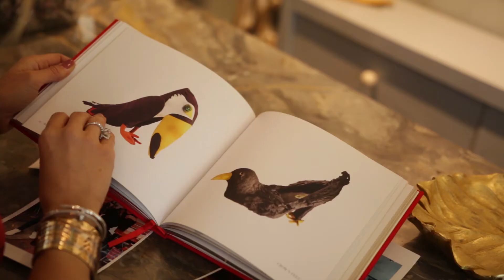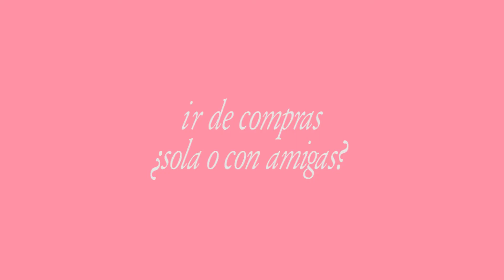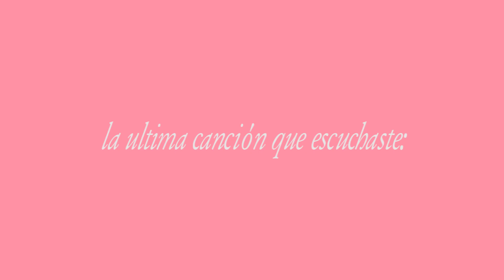Comercial para Gran Vía / TRENDWALKERS TALK : Elle Bechelani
EFECTO FOTOGRAFÍA Y MEDIOS AUDIOVISUALES